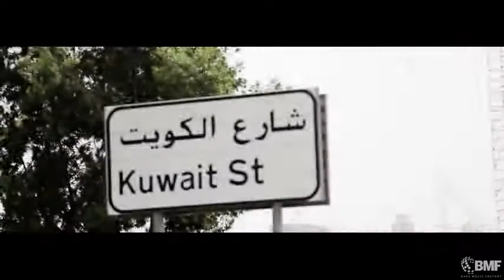ABD.Malik - Brilliant Nağıl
ABD.Malik - Brilliant nagil
Music producer: Farid Ismayilov
Edit: Shaxriyar Aliyev
Producer: Anar Abdullah